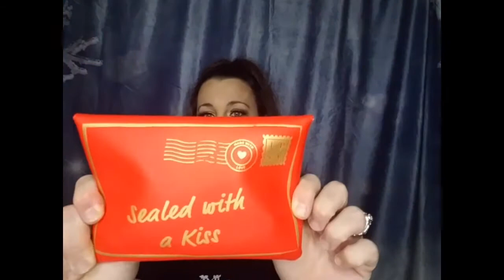Ipsy glam bag February 2021 unboxing and Amika deal!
I do recieve points when my link is used.

Channels mentioned

other channels I recommend